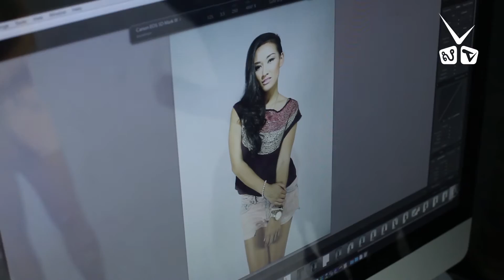Behind the Scenes Sabay Magz Issue #32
Behind the Scenes with Sabay Magz: Laura Mam